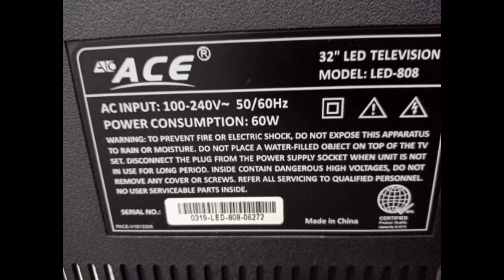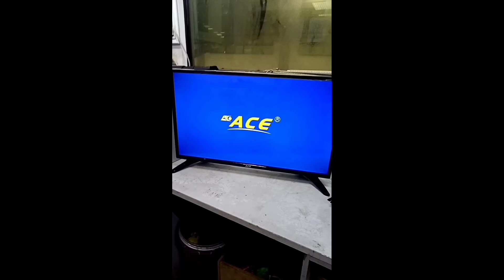HOW TO REPAIR LED TV /PAANO GUMAWA NG LED TV 32"ace logo appear/dis appear tapos wala ng display